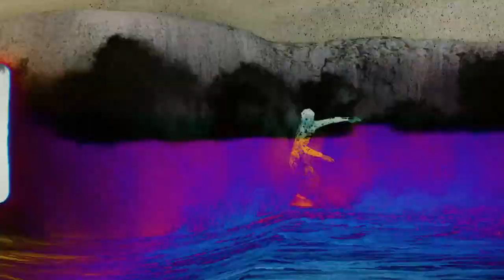DÉCOUVRE LE COSTA RICA - SURF À SANTA TERESA | PURA VIDA Ep.1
Ça y est, c’est parti! Direction l’ Amérique Centrale pour découvrir avec moi quelques-uns des meilleurs spots du Costa Rica. Rendez-vous pris chaque semaine  pour  voyager  ensemble à travers ce pays unique  qui me berce depuis mon enfance.  Début de l’aventure à Santa Teresa, sur les bords du pacifique  en compagnie de mon ami NOA DUPOUY  qui me suivra durant tout ce périple. Des lieux, des rencontres et des pur moments de partages , pas de doute ici c’est bien le pays de la « Pura Vida »